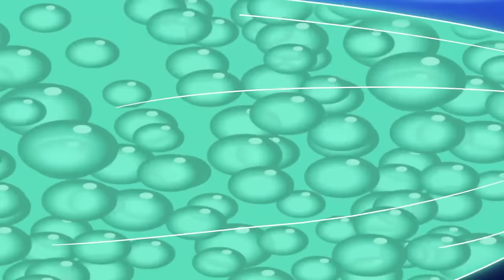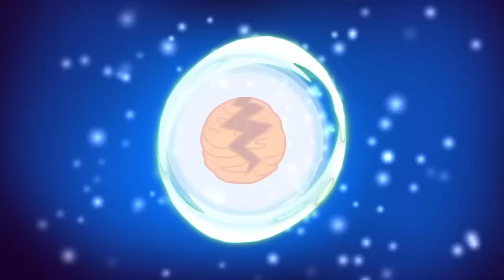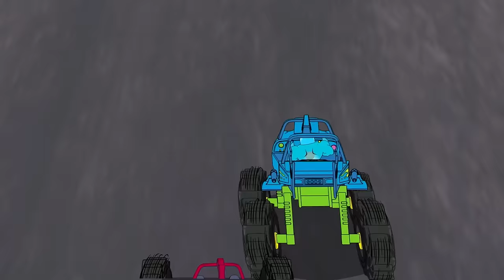The Glow-volution ⚡️ HEROES OF GOO JIT ZU | New Compilation | Cartoon For Kids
The Glow-volution ⚡️ HEROES OF GOO JIT ZU

Out of nowhere, a massive green full moon appears, transforming all of Goo Jit Zu’s heroes into the Glow-volution form - their Goo infused with glowing light. But they are unaware that Scorpious has also shifted and is hatching another evil scheme.